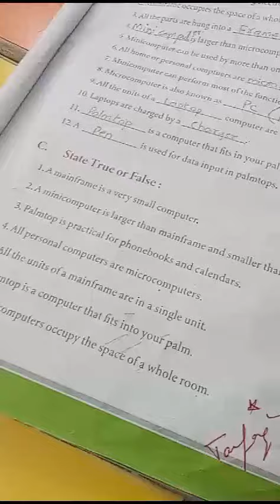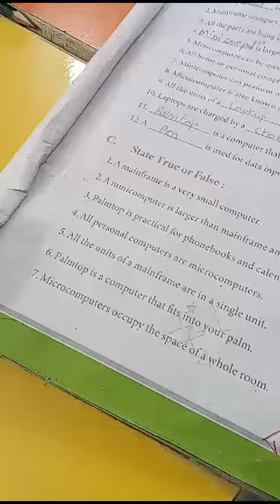August 14, 2024(2)